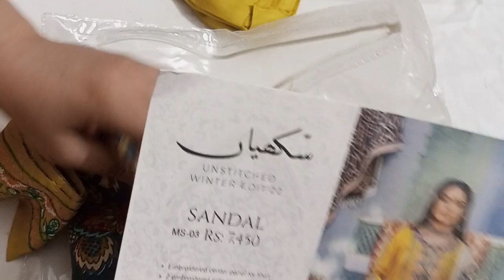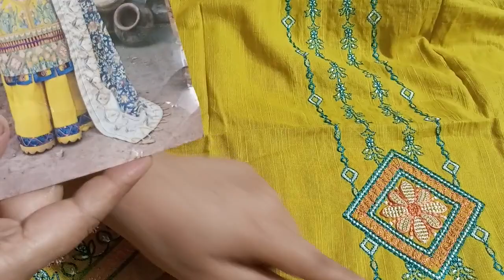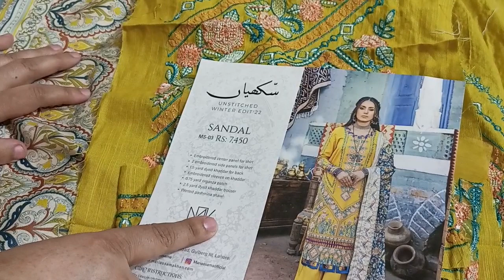MARIA OSAMA KHAN | LUXURY WINTER |HUGE OFF